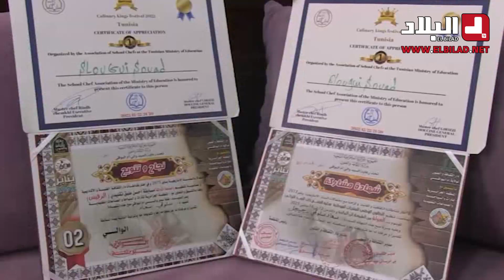سعاد" من جيجل.. حرفية تتقن صناعة 15 نوعا من العجائن التقليدية.. شــــاهدوا"